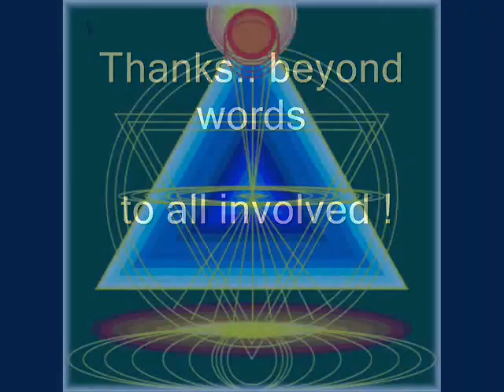Heart Frequency ( Flows Worldwide. ) 5/5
Red Ice Creations Radio show host : Henrik Palmgren talks with Howard Martin : executive v. p. at the Heart Math Institute  in N. Ca. discussing some of the philosophy and scientific discoveries made over the years at Heart Math.. Including how heart waves go out from ourselves possibly a great distance, but surely several feet , and has effects on others around us.   12-22-09 (for total interview visit Red Ice website(s) ! )